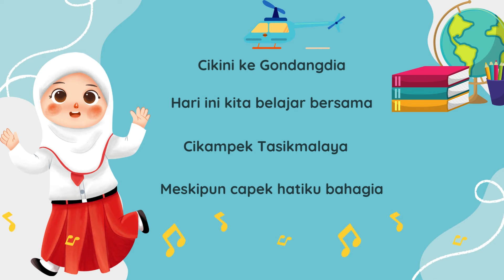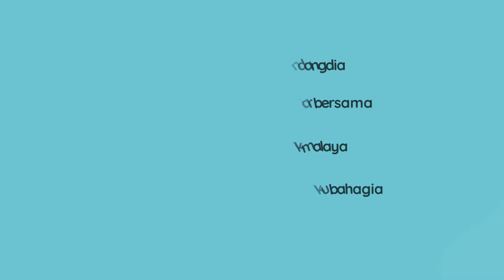Lirik lagu ice breaking cikini ke gondangdia